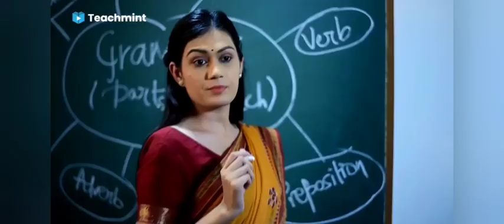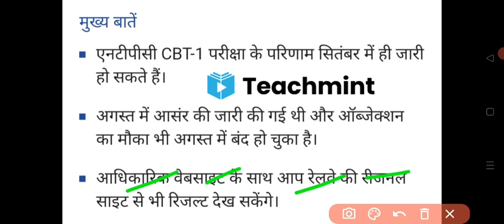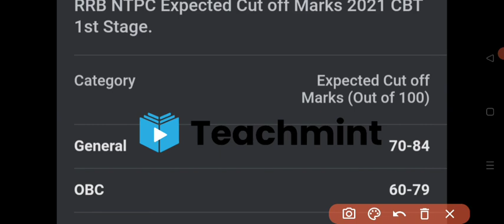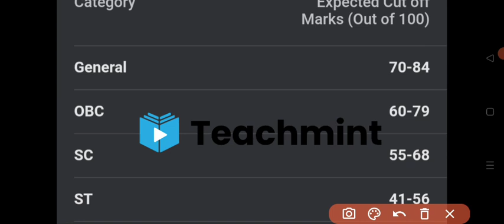RRB NTPC Result date released / expected Cut Off / ntpc result date / ntpc cut off | Teachmint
# घर_पर_रहें_सुरक्षित_रहें

आपकी सेवा में सदैव तत्पर -Currentpuri Team
Thankyou All
Currentpuri Team

rrb ntpc merit list rrb ntpc cut off

railway nptc general cut off rrb ntpc general cut off

rrb

cut off

railway ntpc cut off dates railway ntpc cut off kitna jayega

rrb ntpc

C cbt 1

RAILWAY NTPC RESULT DATE RRB NTPC RESULT DATE

RRB NTPC FINAL ANSWER KEY RRB NTPC CBT2 Exam date raiway ntpc result date

rrb ntpc result date railway ntpc result

railway ntpc result kab declare hoga railway ntpc cbt 1 result

ntpc cut off 2021 | rrb ntpc cut off 2021 | ntpc cbt 1 cut off I rrb ntpc zone wise cut off 2021

About this video - Is video me rrb ntpc exam

attendance ke bare me jankari di gayi hai agar video

Defence jobs alert

ntpc cut off 2020 ntpc expected cut off

ntpc expected cut ntpc expected cut off 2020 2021 ntpc 2021 cut off

to

ntpc 2021 expected cut off 2020 out off ntpc 2020 cut off 2020 ut aff ntpc 2020 cut off analysis

ntpc exam total attendance ntpc

exam 2020 ntpc exam 2021

ntpc

2020 ntpc 2021

ntpc answer key ntpc impc

answer key kab aayega answe ntpc result 2021

pereson ntpc exam result 2021 ntpc result date 2021

ntpc exam results kab tak aayega ntpc cbt 1 expected cut off

ntpc cbt 1 result rrb ntpc cut off 2021

rrh ntpc cut off 2020

rrb

rrb ntpc expected cut off 2021 rrb

ntpc expected cut off rrb ntpc 2021 cut off

rrb ntpc ka cut off kya rahega rrb ntpc cbt 1 cut off

rrb ntpc answer key kab aayegi ntpc result 2021

rrb rrb ntpc result rrb ntpc cbt 1 result 2021

rrb ntpc exam 2020 empe exam rrb ntpc exam

ntpc ews cut off ntpc ews ntpc allahabad zone cut off

ntpc malda zone cut off ntpc ahamadabad zone cut off

ntpc chandigarh zone cut off ntpc guwahati zone cut off ntpc patna zone cut off

ntpc chennal zone cut off

ntpc mumbai zone cut off ntpc banglore zone cut off ntpc bhuvaneshvar zone cut off

ntpc ranchi zone cut t off

ntpc jammu zone cut off ntpc Trivandrum zone cut off group d exam date 2021

rrb group d exam date rrc group d exam date 2021